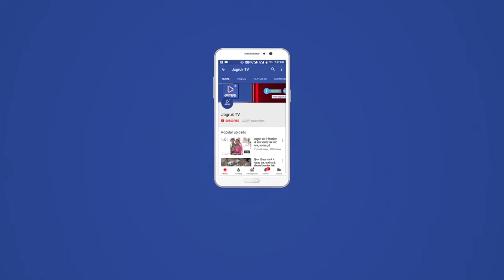सोजत : भाजपा मंडल कार्यसमिति की बैठक हुई संपन्न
भारतीय जनता पार्टी सोजत मंडल की कार्यसमिति की बैठक शनिवार को सोजत मंडल अध्यक्ष नरपत राज सोलंकी की अध्यक्षता में संपन्न हुई ।बैठक में सोजत विधायक शोभा चौहान ने कांग्रेस की भ्रष्ट व नाकारा वादा खिलाफी तथा किसान विरोधी सरकार की नाकामियों को  गिनाया और कहा की आने वाले समय में जनता कांग्रेस सरकार को राजस्थान से उखाड़ फेंकेगी। बैठक में जिला महामंत्री मोहन जाट ने संगठन को मजबूती के साथ किस प्रकार खड़ा करना है इस और ध्यानाकर्षण करवाया उन्होंने कहा कि  संगठन को मजबूती के साथ चलाने के लिए सक्रिय कार्यकर्ताओं की आवश्यकता होती है और सक्रिय कार्यकर्ताओं के लिए संगठन के ऊपर के पदाधिकारी को भी सक्रिय रहना होगा तभी संगठन की अंतिम इकाई बूथ स्तर पर सक्रियता रहेगी। कार्यसमिति की बैठक को संबोधित करते हुए सोजत विधानसभा प्रभारी सोजत मंडल प्रभारी व जिला महामंत्री सुनील भंडारी ने कहा की इस पार्टी को डॉ श्यामा प्रसाद मुखर्जी पंडित दीनदयाल उपाध्याय अटल बिहारी वाजपेई लालकृष्ण आडवाणी सहित  कई नेक महान विभूतियों ने अपना जीवन अर्पण किया तब आज हम गर्व से कह सकते हैं कि हमारी पार्टी विश्व की सबसे बड़ी पार्टी है, हमने 70 वर्ष एक ऐसी सरकार को झेला है जिसने इन 70 वर्षों में देश को लूटा खसोटा युवाओं को रोजगार देने के नाम पर धोखा दिया है किसानों की आर्थिक स्थिति को मजबूत करने की बजाए उन्हें आत्महत्या की ओर धकेला देश सोने की चिड़िया से विकाससील और विकाससील से गरीब देश बन कर रह गया, अब हमें प्रधानमंत्री नरेंद्र मोदी के रूप में एक तपस्वी मिला है जो भारत को फिर से विश्व गुरु बनाएगा हम सभी को उनके हाथ मजबूत करने हैं। संगठन के जिला उपाध्यक्ष के नाते पंकज त्रिवेदी ने संगठन की रीति नीति के बारे में बताया और कहा कि कार्यकर्ता अपने स्वयं की इच्छा से संगठन में आता है और उसके मन में संगठन का काम करने का जज्बा रहता है। वहीं  नगरपालिका अध्यक्ष प्रतिनिधि जुगल किशोर निकुम ने सेवा ही संगठन के तहत कोरोना काल में सोजत में नगरपालिका द्वारा किए गए सेवा कार्यों को के बारे में बताते हुए कहा कि सोजत चिकित्सालय में नगरपालिका के अथक प्रयासों से आक्सीजन प्लांट का कार्य शुरू किया गया तथा वो सेवा के लिए सदेव तैयार रहेंगे। वहीं मंच संचालन करते हुए सोजत मंडल महामंत्री हीरालाल कांठेर ने कोरना काल में देश के प्रधानमंत्री नरेंद्र मोदी  के आह्वान पर प्रदेश अध्यक्ष डॉ सतीश पूनिया के निर्देशानुसार प्रदेश संगठन महामंत्री चंद्रशेखर कुशल मोनेट्रिंग से कार्यकर्ताओं द्वारा इस कोरोना की भयानक महामारी में प्रदेश वासियों की सेवा की तथा इस संक्रमण में देश प्रदेश व जिले तथा सोजत में लोगों ने अपनी जान गवाई उन सभी की याद में दो मिनट का मौन रखवा कर  श्रदासुमन अर्पित किये,मंडल महामंत्री कमल अखावत ने सभी का आभार व्यक्त किया। कार्यक्रम के अंतिम में मंडल उपाध्यक्ष डॉक्टर सोहन मेवाड़ा द्वारा राष्ट्रगान के साथ कार्यसमिति की बैठक समापन हुआ।

रिपोर्ट नथाराम बौराणा